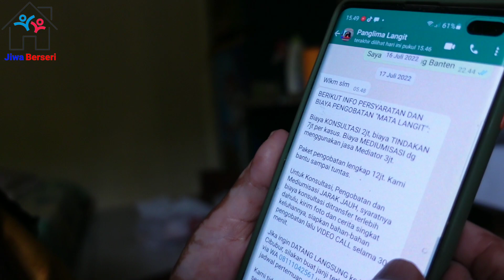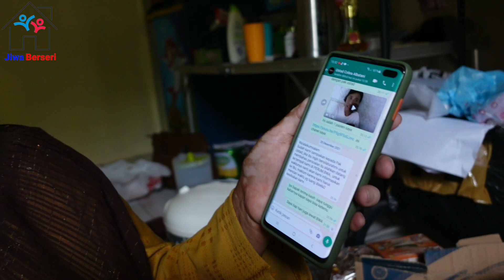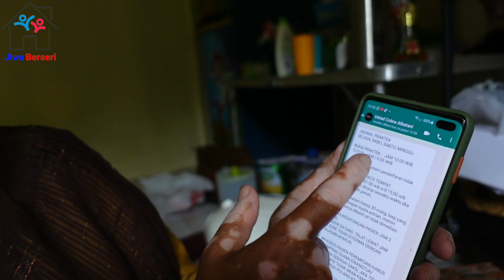Mau Bawa Lilis ke @Pangeranjagarasa ‼️Relawan YJB Dapet Surprise uang dari HambaAllah Singapura⁉️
🛑OPEN DONASI